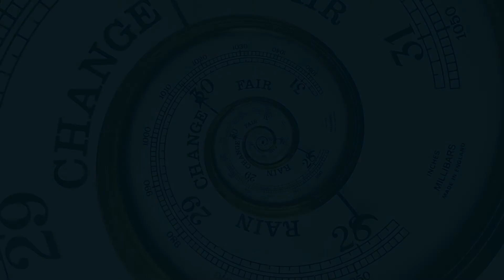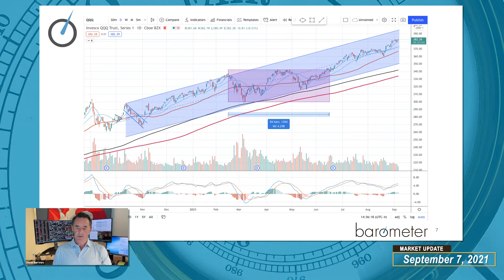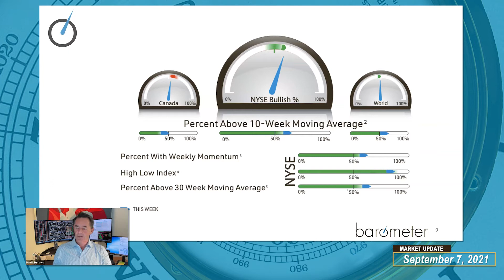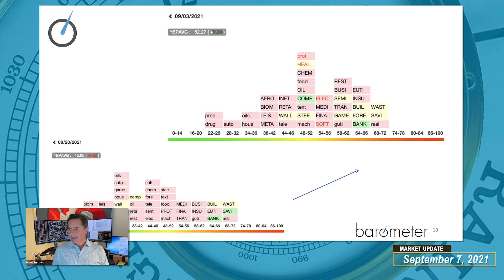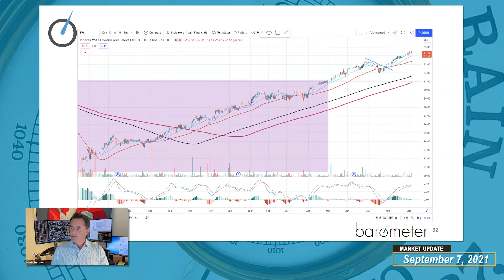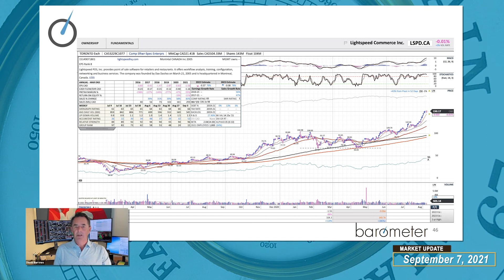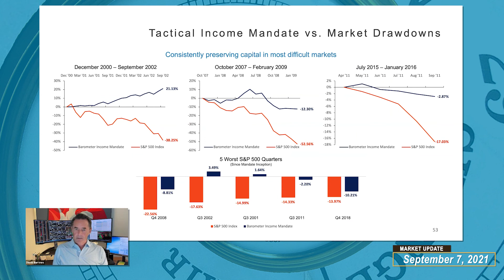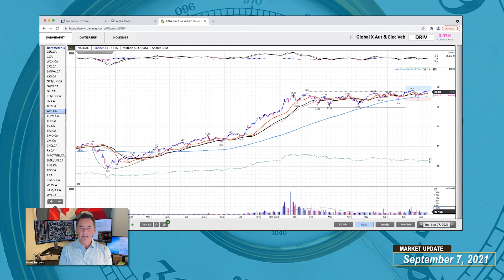Barometer Reading - September 7, 2021